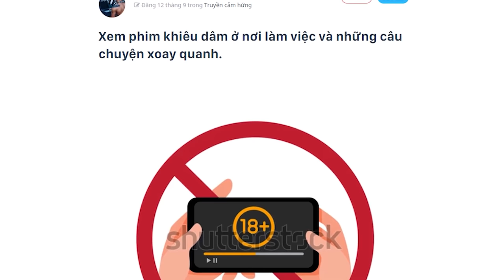Xem phim MÁT ở nơi làm việc | Kimono@Amaterasu-Ōmikami | GIẢI TRÍ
Ghé Nhà sách Spiderum trên SHOPEE ngay thôi các bạn ơi:
Bản quyền video:
Bản quyền nhạc: